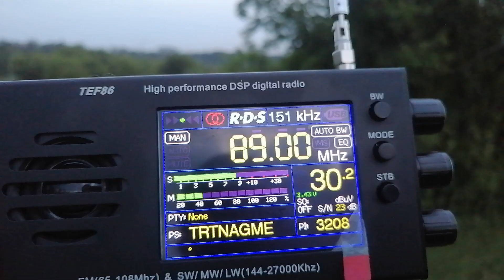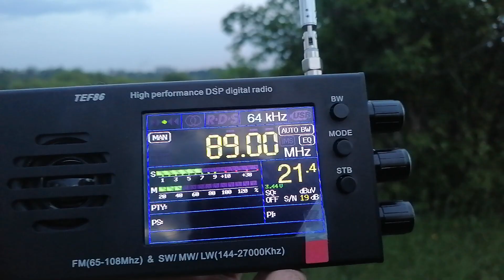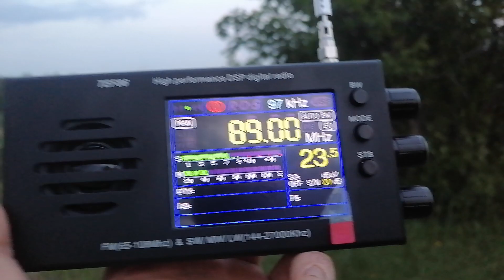[E-Skip] 89,0 MHz - TRT Nagme - Igdir/Halfeli Köyü (1366 km)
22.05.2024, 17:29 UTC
QTH: Semiluki, Voronezh region, Russia
Equipment: TEF86, antenna built-in-whip
ID on RDS